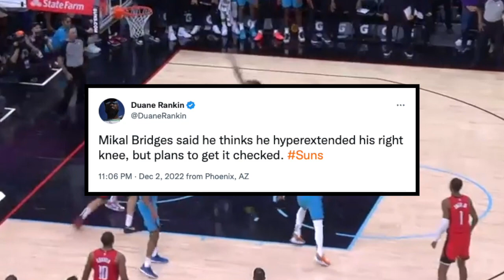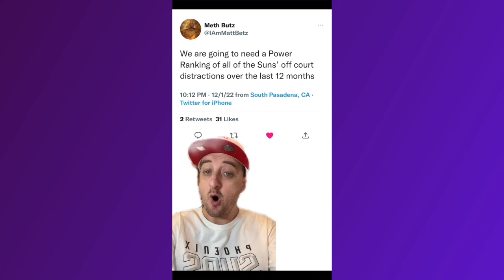Mikal Bridges May Have Hyperextended His Right Knee (My Thoughts)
After the game, Mikal Bridges told the media that he thinks he hyperextended his right knee but plans to get it checked. Who needs to step up the most if Mikal misses time? What are your takeaways from the tough loss to the Rockets?

Reacting to Phoenix Suns' twitter part 4! Tag me on Twitter if you see some good Suns tweets/comments!

Reacting to Phoenix Suns twitter PART 5! I love this series, if you continue to watch I'll do more!

Here’s what you missed during the Phoenix Suns preseason (Skit) This video is for fun.